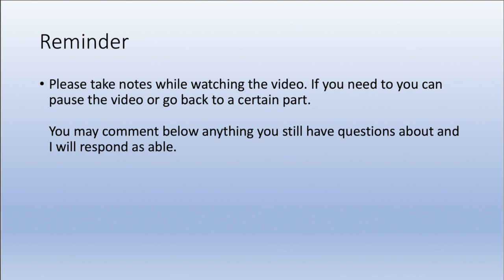Chapter 27 Video Lecture Ep 19